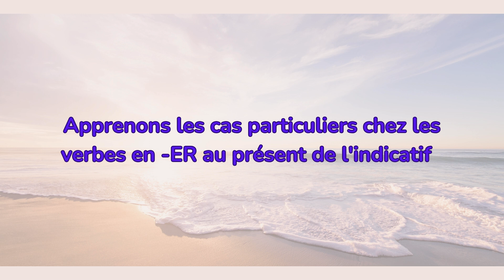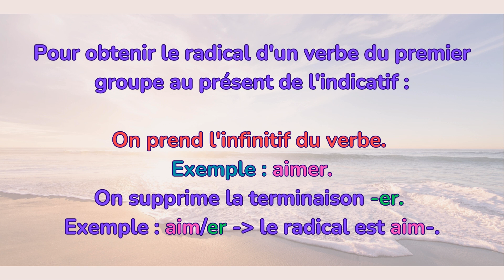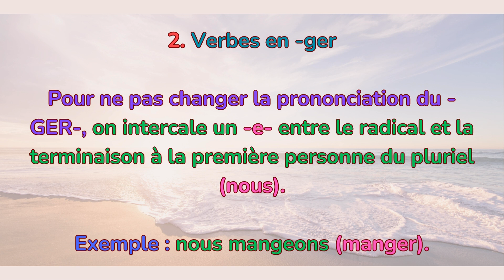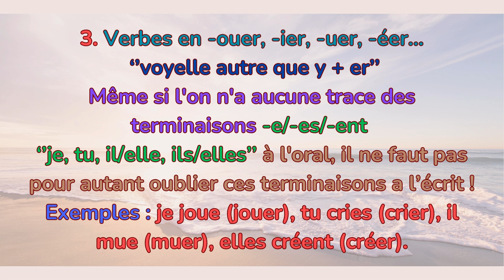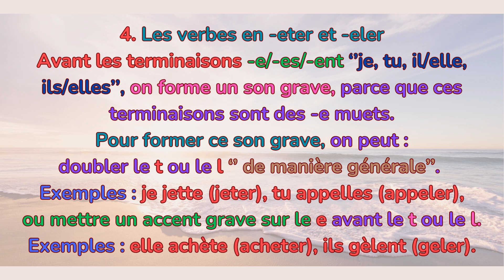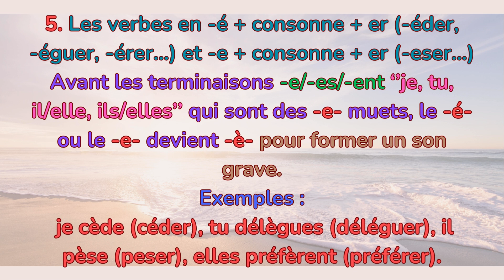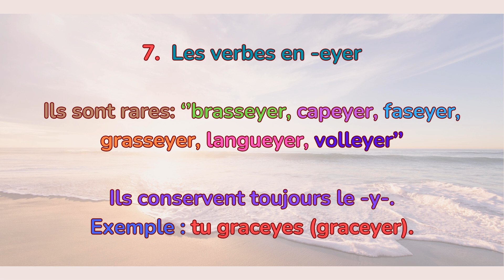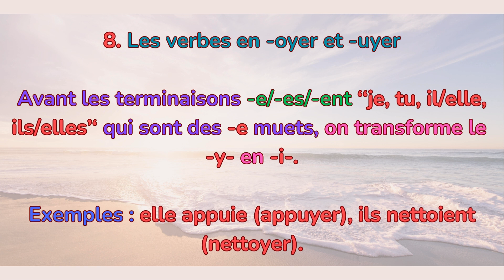Connaissez-vous les 9 cas particuliers des verbes du 1er groupe?